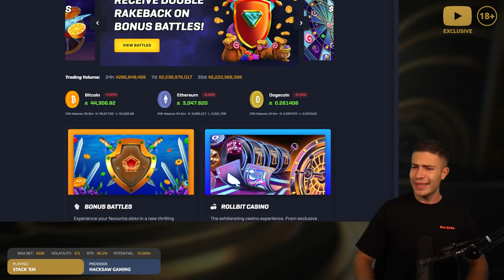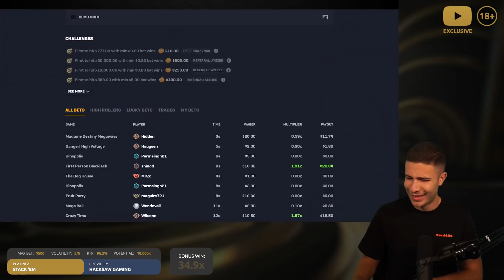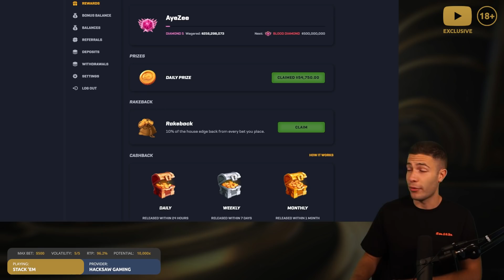World's First $64,500 STACK'EM Bonus Buy ($500 BET)